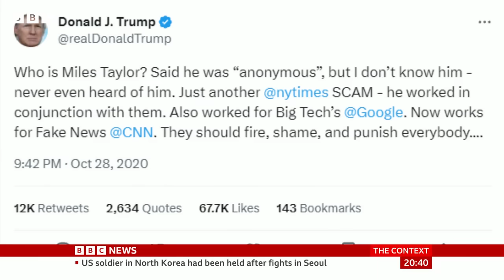What criminal charges might Trump face if indicted in January 6 investigation? - BBC News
A new criminal indictment could be coming for Donald Trump.

On Tuesday, the former US president said he expected to be arrested in connection with the federal investigation into the US Capitol riot of 6 January 2021 and efforts to undermine the 2020 presidential election.

Mr Trump said he had received a letter indicating he was a target of that investigation - a signal that an indictment may be imminent.

But it is so far unclear what any specific charges might be.